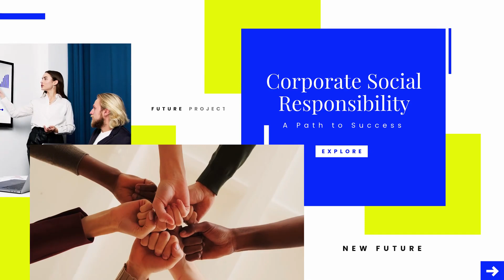After Effects Template - Ultimate Corporate Promo Videohive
FEATURES • RESOLUTION : 3840×2160p & 1920×1080p • PLACEHOLDER: 12 Scenes • PLUG-INS : No plug-ins required • TUTORIAL : Easy to understand video tutorial included